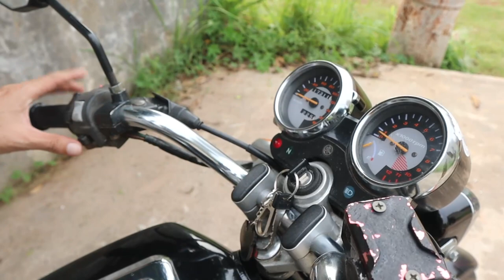Beli RX-KING, Direstorasi Apa Modifikasi Ya?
Karna kemarin gua mimpi restorasi motor Rx-King sekarang jadinya gua beli biar mimpi gua jadi kenyataan, kira-kira gimana ya kondisi motornya?